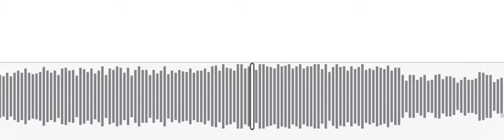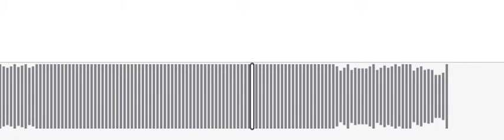Mees Bennink - The Acid